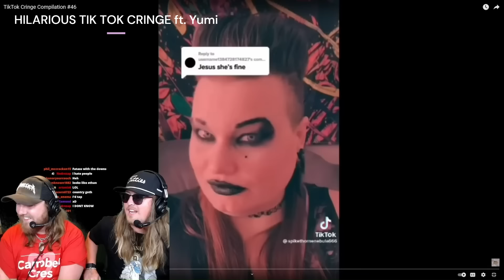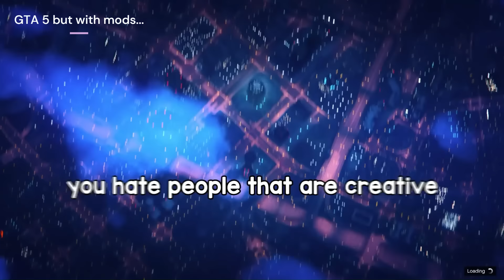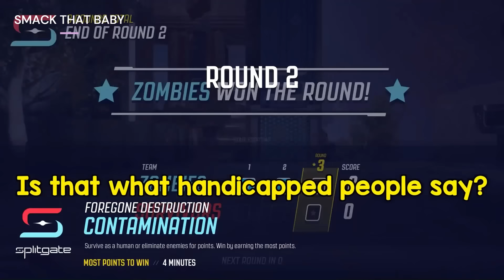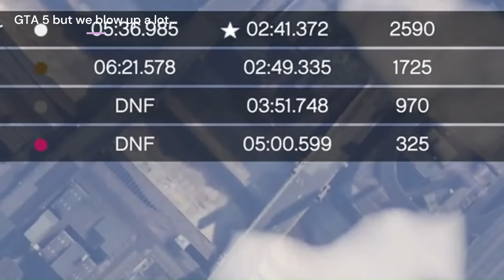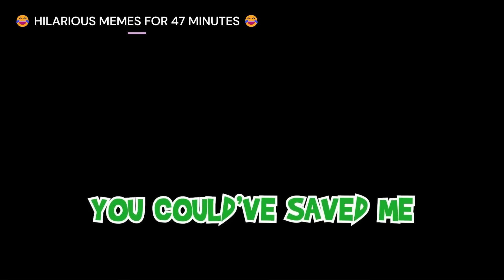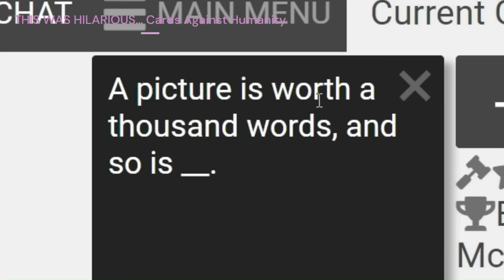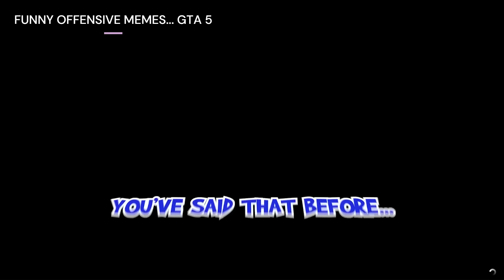YUMI BEEF SOUP 🍲 (soup & yumi bickering for 28 minutes)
this is by no means a complete collection of beefing moments.